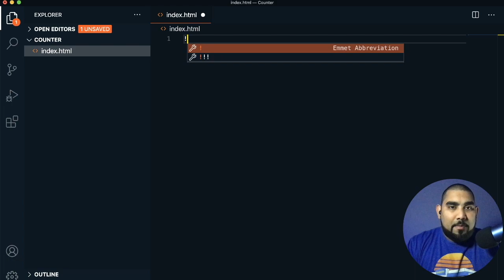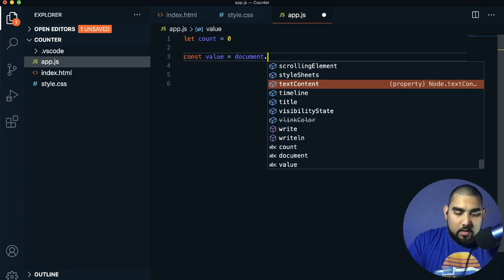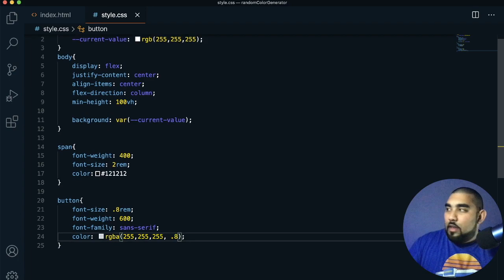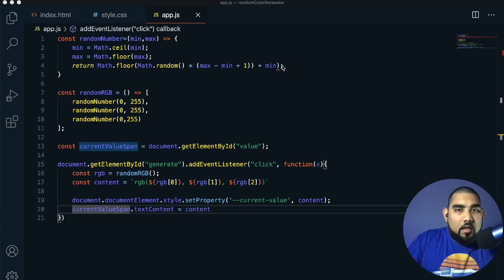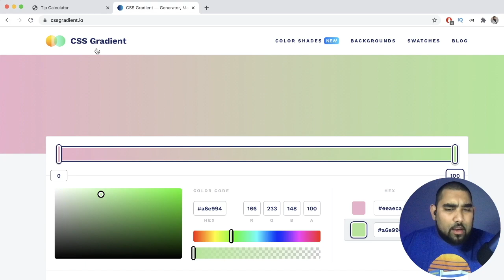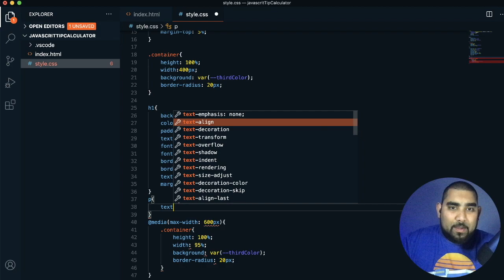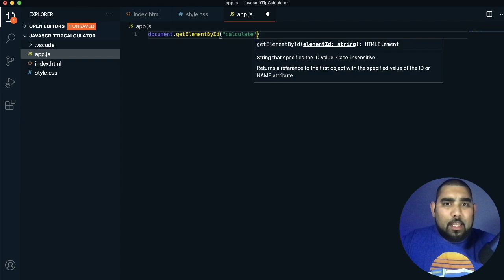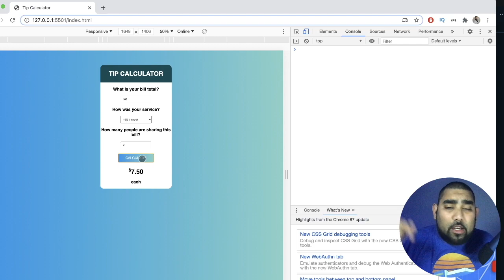Javascript Tutorial! Make 3 Full Javascript projects! (starts easy and gets harder!)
Linkedin Series that has helped hundreds of people land jobs in tech!

CREATE YOUR FOLLOWING! My course to grow on twitter
TIMESTAMPS
0:00 Intro & Javascript Counter Project
12:36 Finished counter and explanation of what everything is doing
13:20 Random RGB Generator Javascript Project
25:29 Javascript Tip Calculator Project